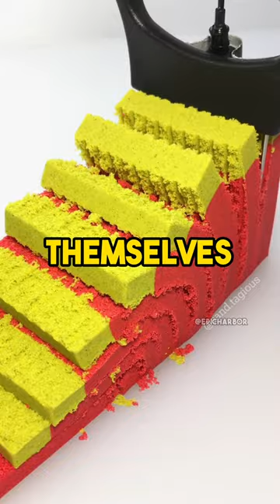New York's Secret 🤫